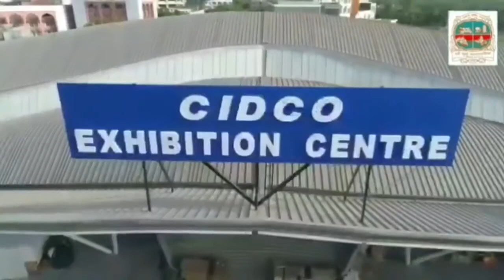NMMC operates Covid Care Center with capacity of 1200 beds with 500 oxygen beds for corona patients.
कोरोना बाधित रूग्णांवरील उपचाराकरिता नवी मुंबई महानगरपालिकेच्या वतीने  वाशीतील सिडको एक्झिबिशन सेंटरमध्ये ५०० ऑक्सिजन बेड्ससह १२०० बेड्स क्षमतेचे कोव्हीड केअर सेंटर व डेडिकेटेड कोव्हीड हेल्थ सेंटर स्वरूपातील सुसज्ज "कोव्हीड १९ हॉस्पिटल"  कार्यान्वित.